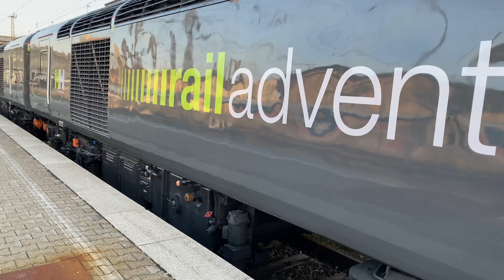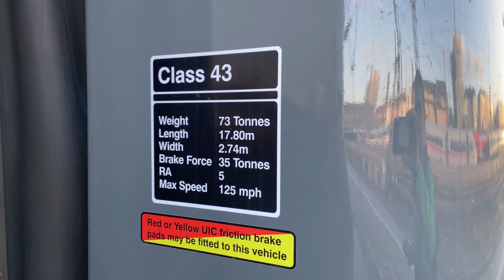Züge bei der Tour am 9.10.2021 mit Rail Adventure Class 43, ICEs, Pesa Link Br633 und anderen Zügen